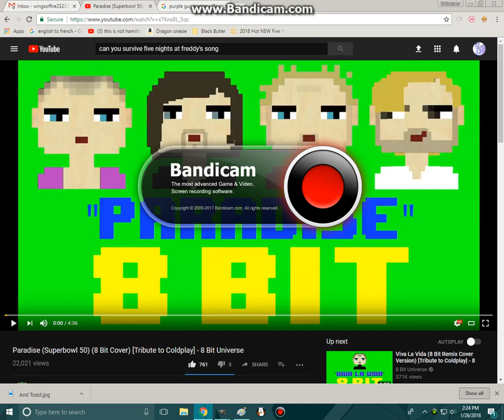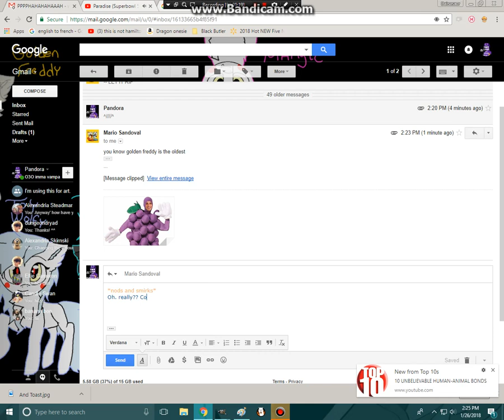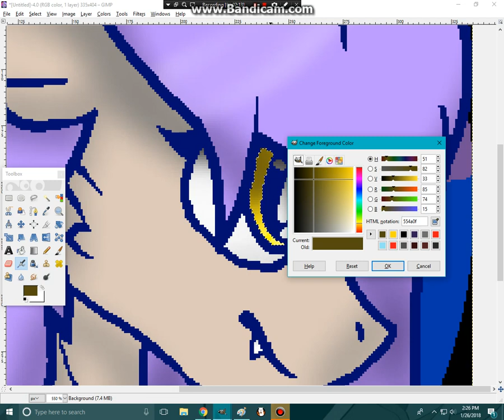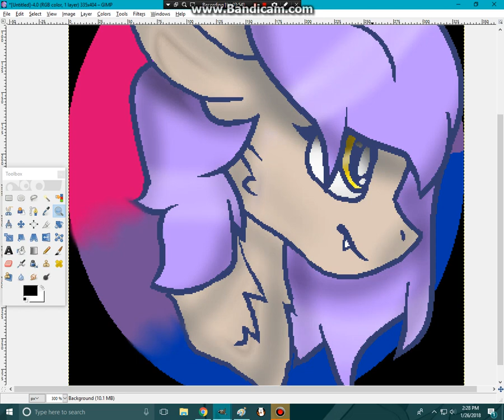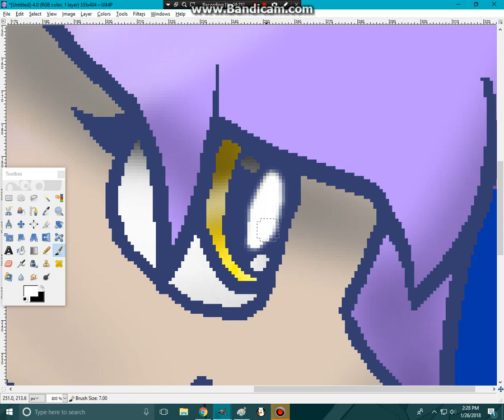Pandora's Paradise [profile]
Ye! I do have a new style for my oc!! But I will show the full body next time.. maybe sunday :)
and yes, I am bisexual... I currently have the best boyfriend ever... and yes, I have dated girls. Mostly, my friends that are like my besties. XD